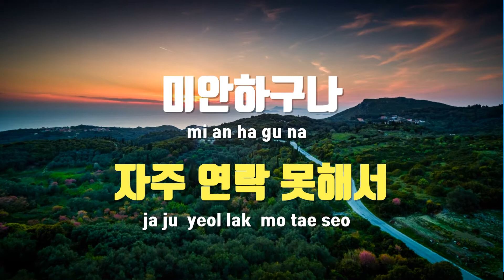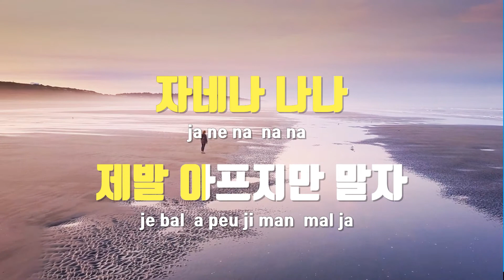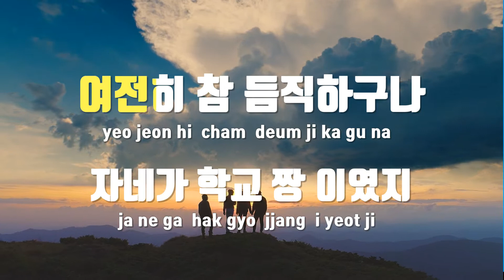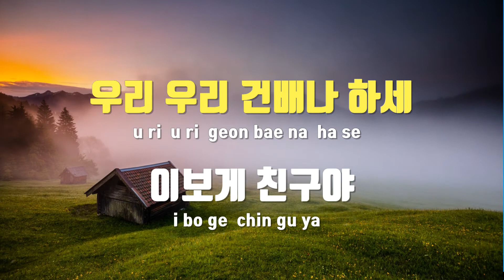[TJ노래방] 웃어버리자 - 조항조 / TJ Karaoke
웃어버리자  --  조항조